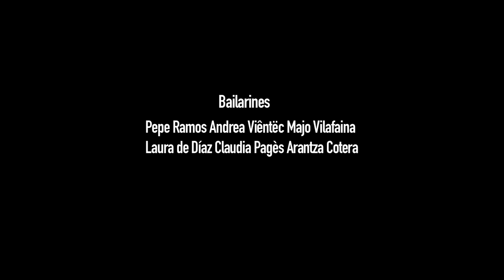DE UBIETA\ train your body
UNIO is an approximation to the last mutation of man through the use of technology and the Internet.

Directed\ Isaac Marin
Choreographer\ Anna Hierro
Dancers\ Andrea Viêntëc, Laura De Díaz, Pepe Ramos, Claudia Pagès, Arantza Cocotera & Majo Vilafaina.